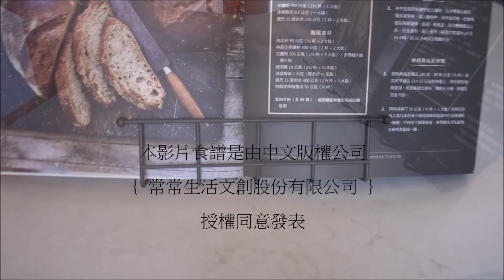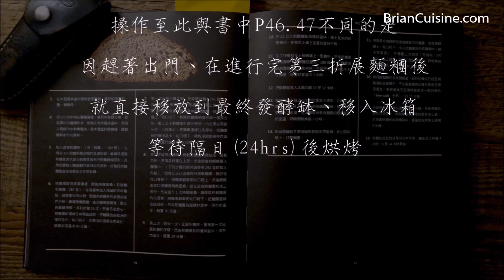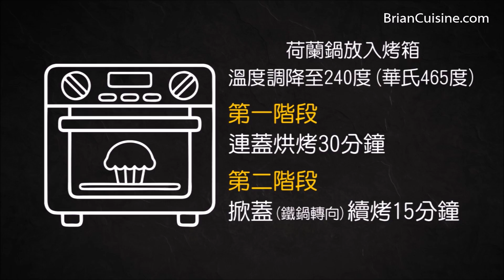《不萊嗯的烘焙廚房》南瓜籽全麥麵包 ( 選自麵包的藝術 ) | Whole Wheat Bread With Pumpkin Seeds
麵包製作對許多居家自學烘焙的人來說，最大挑戰就是揉麵糰這個關鍵步驟。如果家裡有立式攪拌機、瓦數也足以拿來揉麵糰 (一般需要至少425W以上)，那麼只要配方、順序加入正確，好像怎麼做都不會差到哪裡去。當然你也可以選擇不萊嗯稍早介紹過的免揉麵糰製作手法。不過自己也透過「麵包的藝術 - The Art of Bread 」這本書，重新學習了來自紐約布魯克林區，出色麵包大師 柴可瑞‧ 葛爾培 (Zachary Golper)所貫穿使用的【延展折麵法】。

自己在研習麵包的時數，遠遠比不上接觸甜點烘焙的時間，不過透過不同的麵包書，確實也摸索出一些端倪來。這本「麵包的藝術」書中並無使用攪拌機，而是經由【捲麵、壓麵】及【延展折麵法】法，完全替代大家慣知的揉麵操作。對於居家自學麵包、特別是歐式麵包製作的朋友來說，這真是手藝進階的一大利器。不萊嗯也在這重複捲麵、折麵的過程裡，感受到麵糰從鬆散癱軟，逐漸變得札實有彈性的微妙。雖然不敢保證自己的示範能真正詮釋這位麵包大師 柴可瑞‧ 葛爾培 (Zachary Golper)　想要表達意思，不過這出爐成品從外到內無論是酥殼或內裡，都絕對是麵包大師級水準，很值得大家一試！

※ 本食譜由中文版權公司 { 常常生活文創股份有限公司 } 授權同意發表